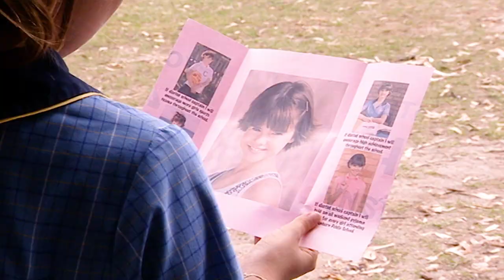FRENEMIES: Taylor Fry vs Brittany Flune (Part 1) - Mortified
A friendship (or is it rivalry) to last the ages! Brittany and Taylor Fry have a complicated relationship.

Taylor Fry is Mortified: she’s a confused pre-teen doing her best to understand herself and her place in the world. On the brink of adolescence, a girl’s got a lot to deal with; a changing body, a flood of hormones, embarrassing parents, relentless judgement by her peers, even perhaps the stirrings of a first unrequited crush. Taylor is confronted by the lot! Being a lively, smart-lipped kid with plenty of courage and attitude, Taylor feels she’s an outsider within her own wacky family. She’s a black sheep at school and a misfit amongst her seemingly perfect neighbours. Mortified taps into the awkward 12-year-old in all of us.